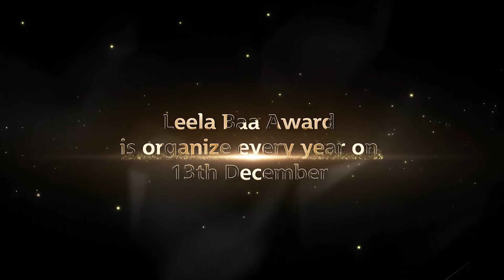Deep Pragtya - "LEELA BAA AWARDS 2019"Organised by Foodmech Asia